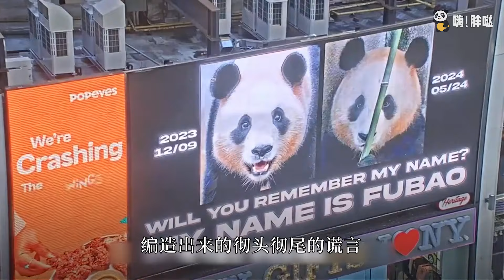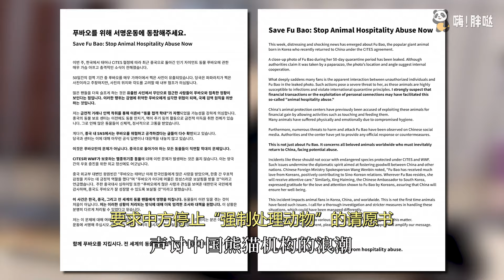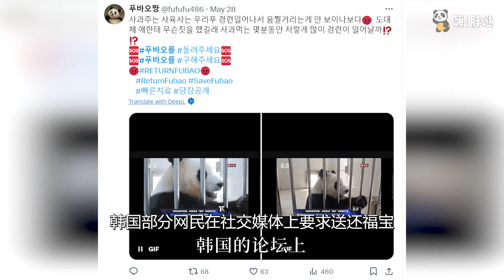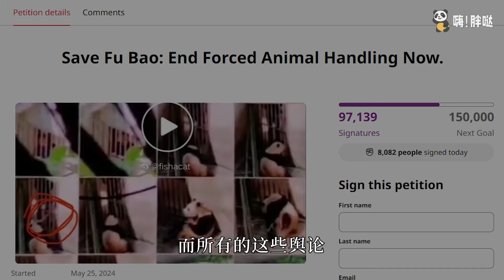请愿要求“归还”福宝？韩国人说“福宝在中国饱受虐待”。用事实说话，福宝好着呢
前天昨天和今天连续三天，中国大熊猫保护研究中心连发三条福宝的生活视频，公布这几天福宝的状态。福宝本熊在神树坪基地正常生活，精神状态良好。她完全不知道，在她出生的地方韩国，正在传播着她在中国遭受虐待” 的传言，中国大使馆的门外，有人在组织活动，要求把福宝“归还”韩国。
福宝在中国生活的好好的，怎么在韩国人那里变成了，“正在被虐待”呢？